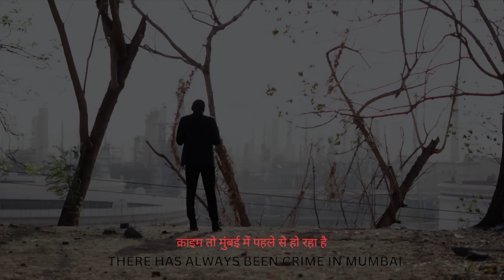MC ROHU KYA BOLTA DUDE | OFFICIALLY MUSIC VIDEO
MAIN BAJRA BILAA GAHRA THBI THO HORI MAIRE CHEHRA PATI 🚨

BASHAH PEER COMPANY 👁️

CHAL DUDE AAU KYA MILTA TRKO HOOD PE 🤝